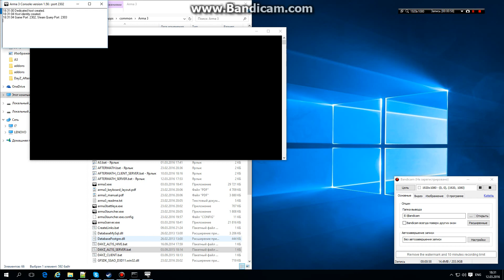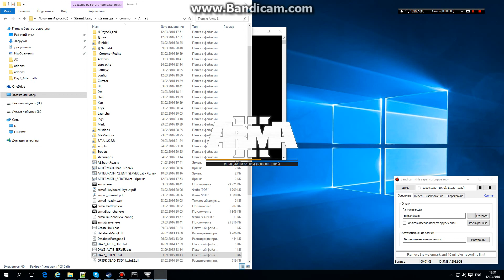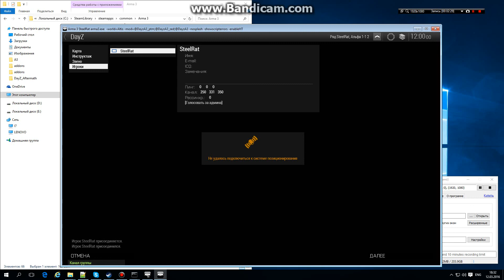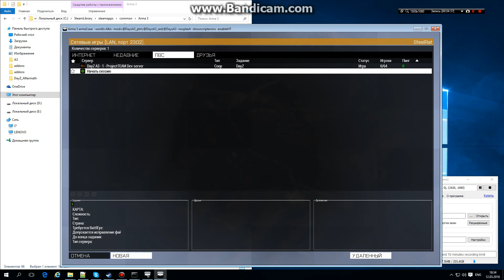Arma3 DayZ 007